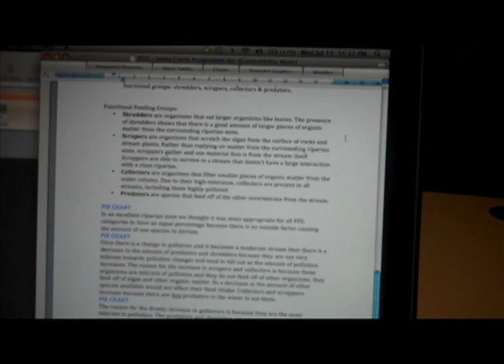A Day in the Life of Natalie Achonwa